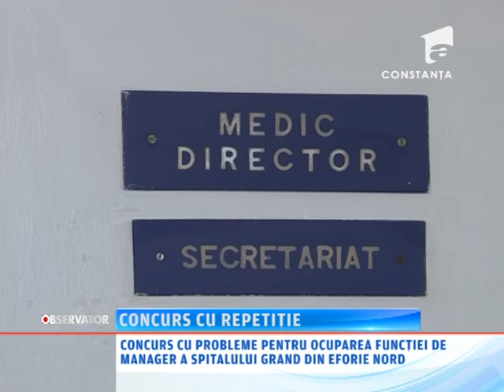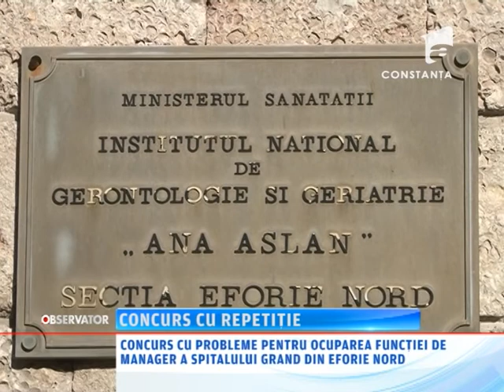6 Februarie (Jurnal 07:45) Observator Constanta cu Corina Costache